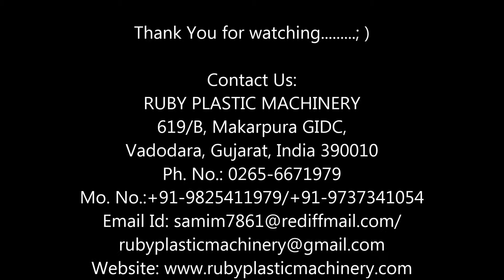Multi Wall Paper Bag/Tuber Plant with Online Two Colors Printing System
We, Ruby Plastic Machinery, are the leading plastic processing machineries manufacturer situated at 619/B, Makarpura GIDC, Vadodara, Gujarat, India.

We are please to inform you that we have developed the new design for "Multi Wall Paper Bag/Tuber Plant with Online Two Color Printing System ", for best output at affordable rate.

Feel free to give your precious comments, quarry & suggestion.

Mr. Shamim Siddiqui
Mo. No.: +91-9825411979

Amin Siddiki
Marketing Executive
Ruby Plastic Machinery
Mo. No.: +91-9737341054